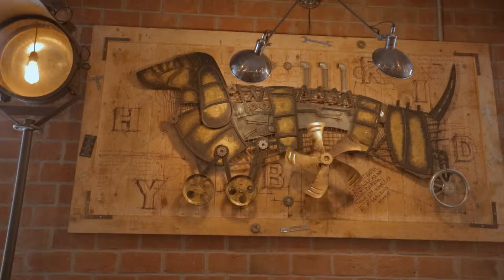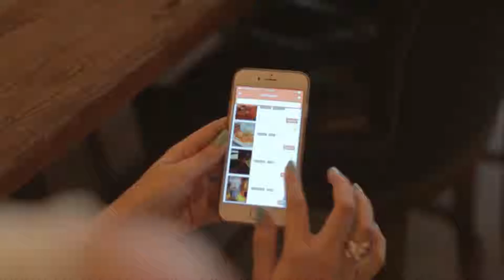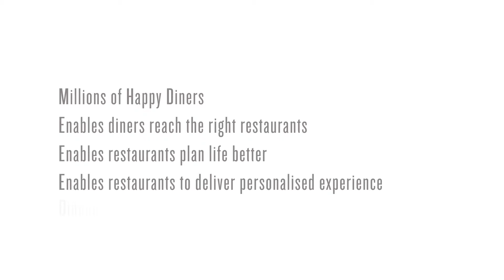DINEOUT Video Explainer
Video for Dineout done by SoulCurry, it is one of our finest productions for Times Group

More about SoulCurry

SoulCurry is a leading online video production and distribution network. We have created thousands of online videos for small businesses and major brands. Our videos are high impact, informative which will inspire your potential customers to do business with you.

We don't simply meet client expectations – we also add value to your trademark by giving you the best services at competitive prices. As a result, SoulCurry videos have a strong appeal among consumers and advertisers.

Some of our clients are CitySearch, Kudzu, AOL, Seamless Web, Grubhub etc. List of Indian clients include DineOut, timesdeal.com, Pearl Academy etc.